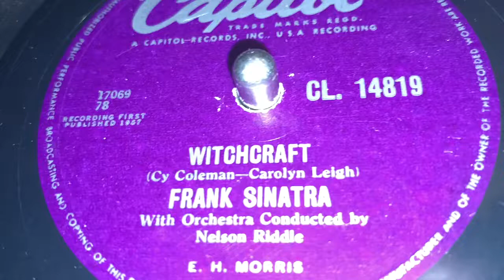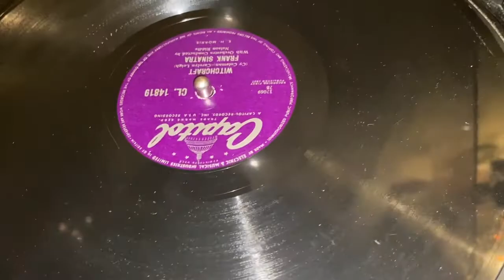Witchcraft/Tell her love her by Frank Sinatra